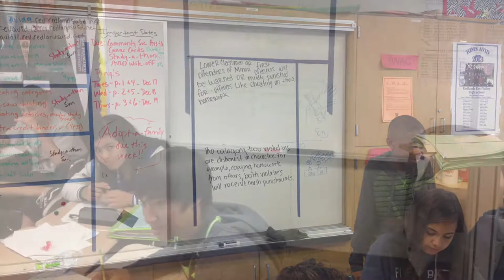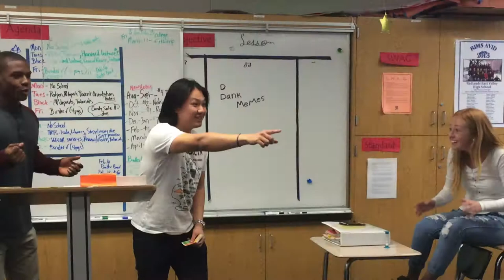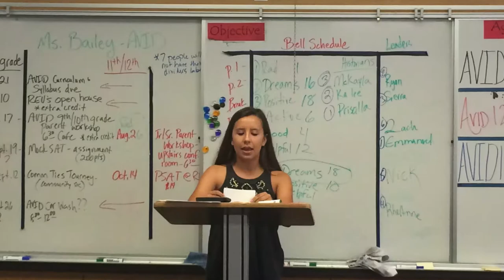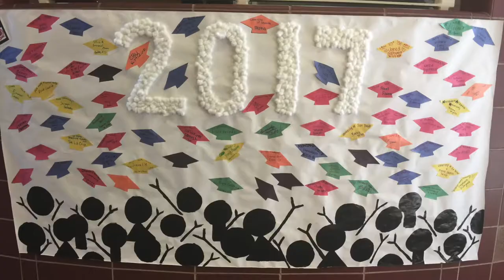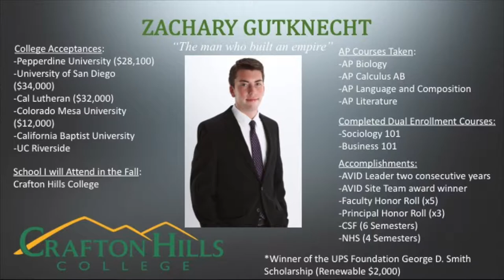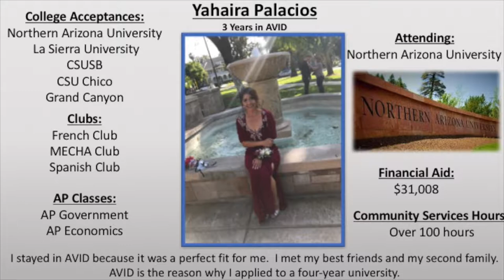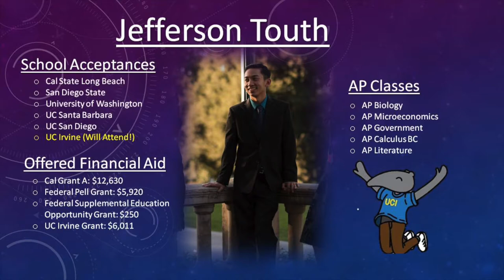Redlands East Valley AVID- Senior Video 2017